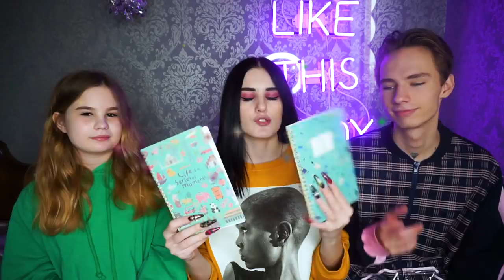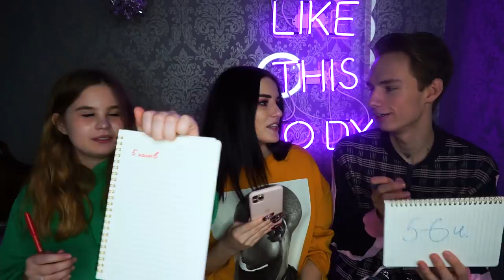ПАРЕНЬ vs СЕСТРА😱 КТО МЕНЯ ЛУЧШЕ ЗНАЕТ 2